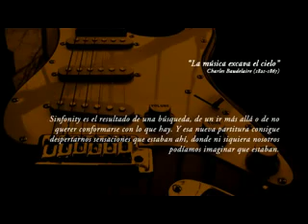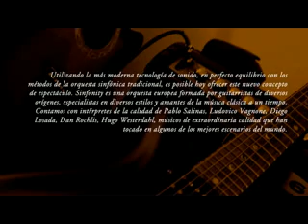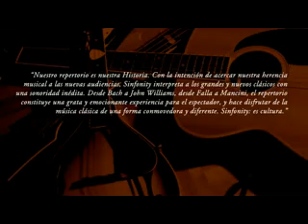Pablo Salinas Demo Sinfonity